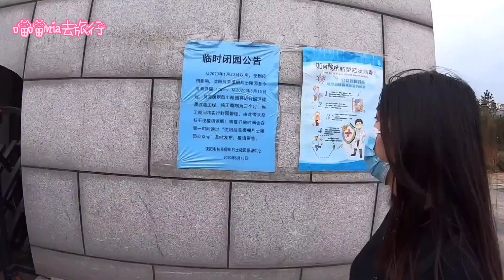香港情侣在沈阳旅行好几天，遇到想去的景点却吃闭门羹，太遗憾了#旅行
工作｜生活｜摆烂｜穷游｜Vlog
记录一个人在深圳的打工日常
普通生活普通过。
一起加油！
谢谢宝宝这么好看还订阅了我 嘻嘻我用心去和你交朋友，用信誉去维护

Work|life|messy|poor travel|Vlog
Record a person's daily work in Shenzhen
Ordinary life is universally passed.